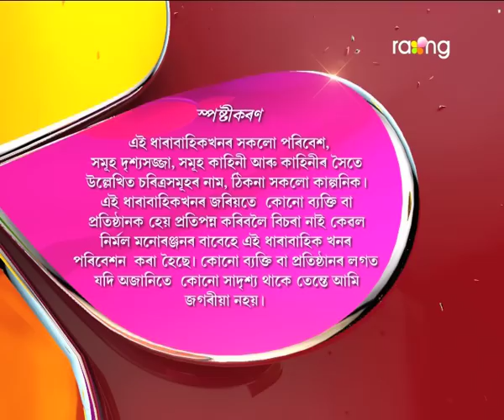Oi Khapla - ঐ খাপলা | 24th July 2017 | Full Episode | No 618